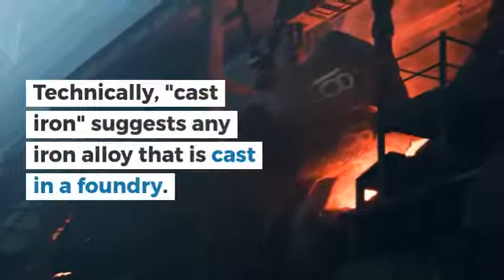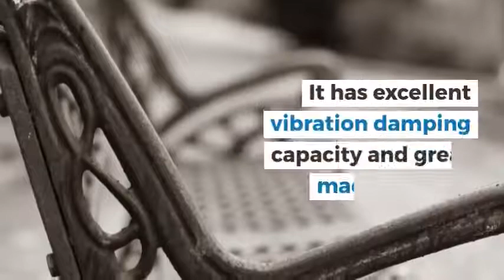Ductile Iron vs Cast Iron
Technically, “cast iron” suggests iron alloys that are cast in a foundry. Ductile iron is one such alloy. However, ductile is a relative newcomer on the scene, with unique mechanical properties that set it apart from traditionally grey or white cast iron alloys.